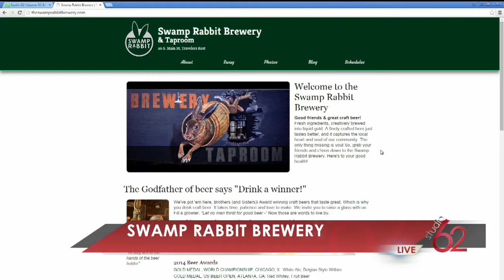Swamp Rabbit Brewery